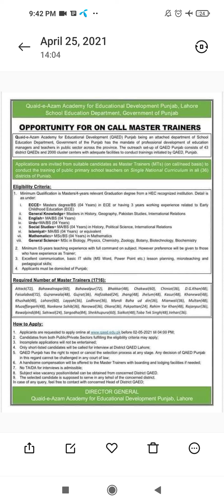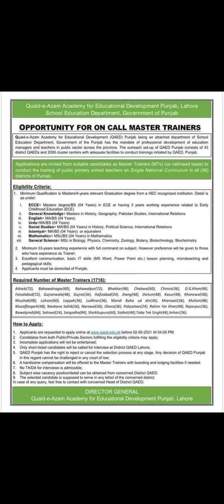Master's Trainer Jobs Punjab School Education Department LAST DATE 2 MAY 2021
PPSC LECTURER ISLAMIYAT FPSC NTS SUBJECT SPECIALIST EDUCATOR GENERAL KNOWLEDGE ALL TEST SESSIONS ARE THE BEST FOR THE MOST PART AND